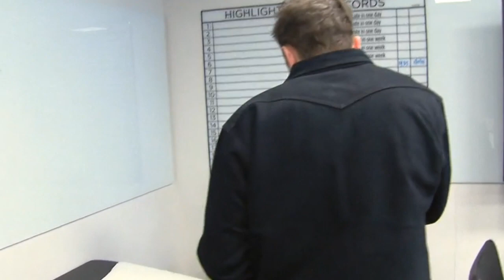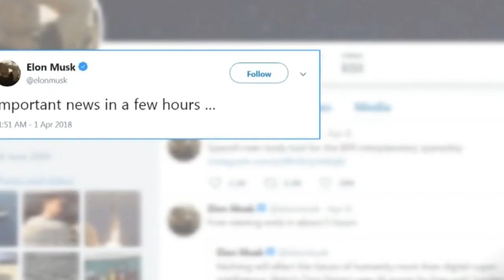FULL Elon Musk Interview on Tesla Motors Future 4/13/2018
Tesla CEO Elon Musk explains Tesla Model 3 Production Delay and Future of the company within special interview for CBS News journalist on April 13, 2018. Elon says that every Telsa Model 3 buyer will definitely get his car!